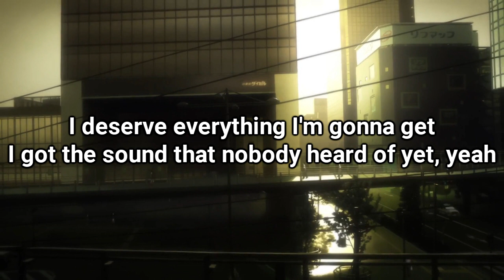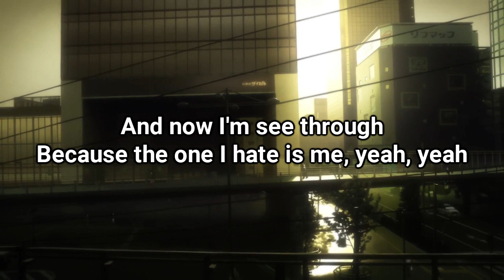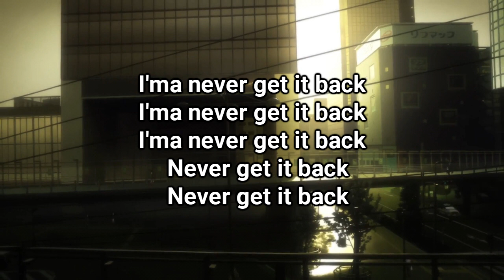convolk - suicide pact (lyrics)